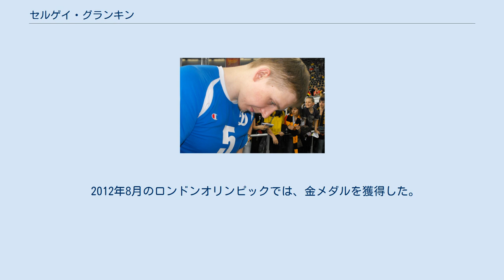セルゲイ・グランキン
セルゲイ・ユリエヴィチ・グランキン（ロシア語: Сергей Юрьевич Гранкин、1985年1月21日 - ）は、ロシアの男子バレーボール選手。
キスロヴォツク出身。
ポジションはセッター。
ロシア代表。
 2002年、ロシア・スーパーリーグのネフチャニク・ヤロスラヴリへ入団。
ユース代表に選出され2003年ユース世界選手権に出場。
ルチ・モスクワを経て2006年にディナモ・モスクワに移籍し、2008年にリーグ優勝とロシア・カップ優勝を飾った。
 2006年7月16日、モスクワで行われたワールドリーグ・フランス戦で代表デビューを飾り、3位入賞を経験。
ロシア代表のセッターとして2006年世界選手権に出場、2007年ワールドリーグ、2007年欧州選手権で準優勝し、2007年ワールドカップで銀メダルを獲得した。
 2008年北京オリンピック・決勝リーグではチームの司令塔として活躍し、銅メダル獲得に貢献した。
 2009年にディナモ・モスクワのキャプテンに就任し、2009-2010年欧州チャンピオンズリーグ準優勝。
2010年ワールドリーグで準優勝とベストセッター賞を受賞し、2010年世界選手権に出場した。
 2012年8月のロンドンオリンピックでは、金メダルを獲得した。